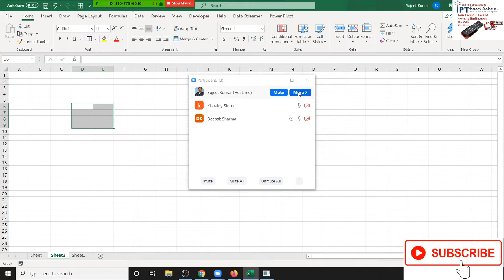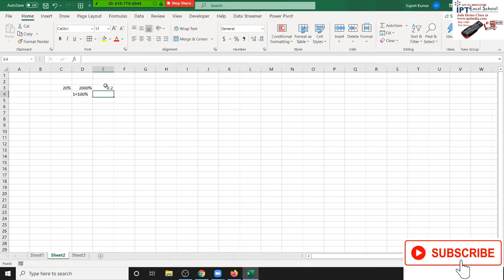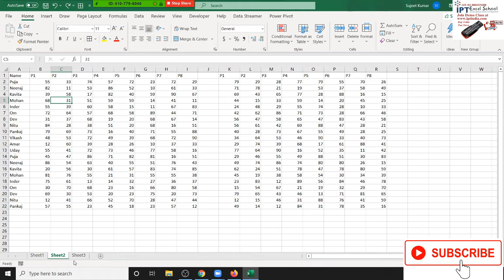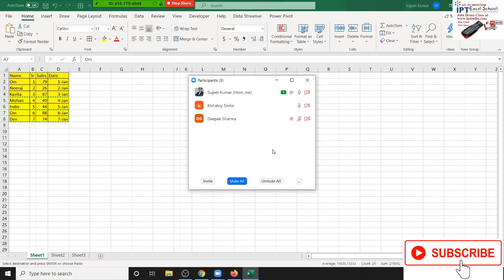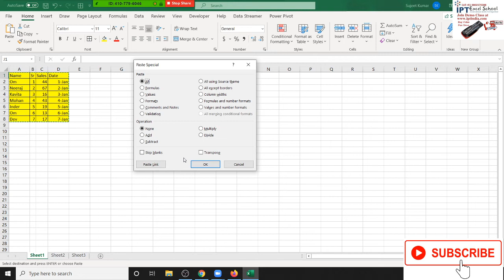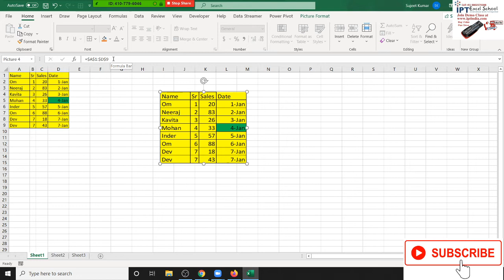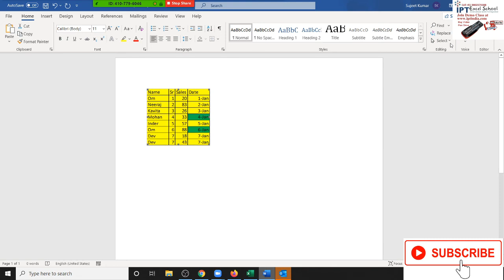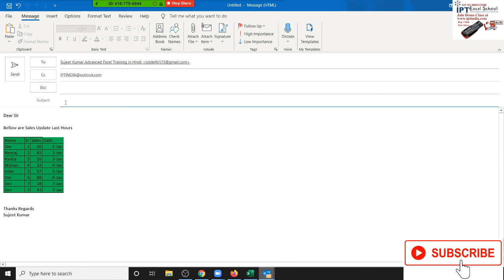Advanced Excel Training in Hindi